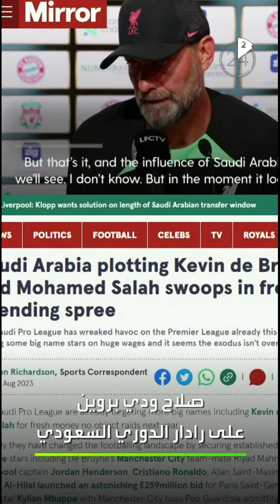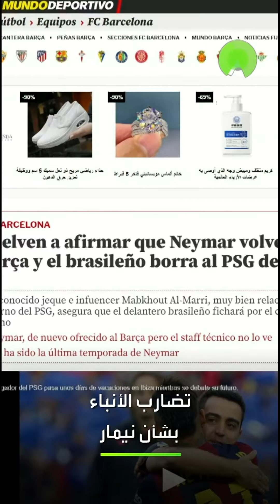أخبار الرياضة في دقيقتين | محمد صلاح على رادار الدوري السعودي.. وتضارب حول عودة نيمار لبرشلونة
أخبار الرياضة في دقيقتين:
1️⃣ محمد_صلاح و دي_بروين على رادار الدوري_السعودي الموسم المقبل
2️⃣ بين الانسحاب والاقتراب.. تضارب حول عودة نيمار لبرشلونة
3️⃣ بعد غيابه عن قمة الهلال.. هل يرحل عبد الرزاق حمد الله عن صفوف الاتحاد ؟
لمعرفة أحدث المستجدات.. عبر البث المباشر من هنا ⤵
وبإمكانكم متابعة العربية على منصات التواصل